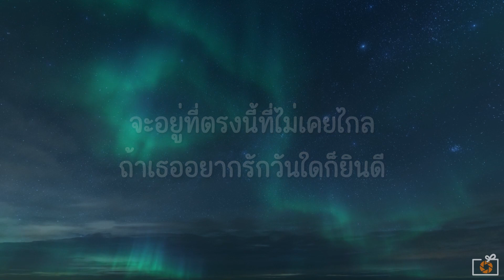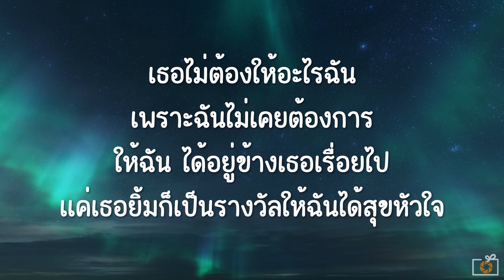ยินดี | sarah salola (speed up)